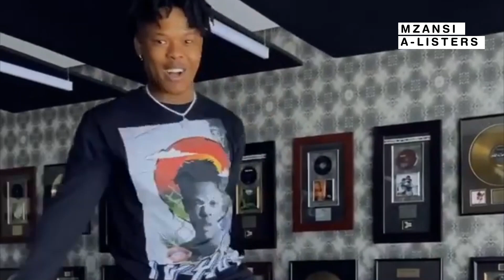Def Jam Confirms Nasty C Will resume His Shows